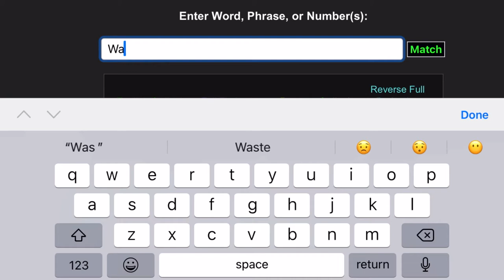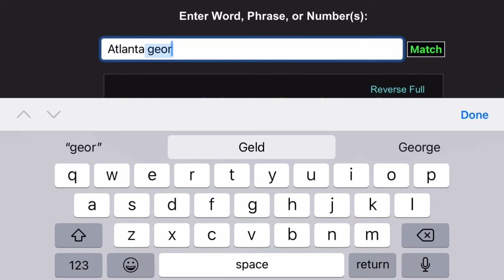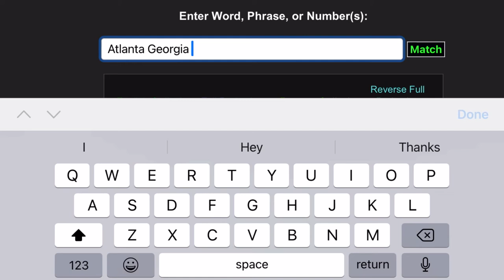Tony Phillips 1959 - 2016 - 56 Ritual ? Basic Gematria Syncs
2/17/2016 - This day in 2016 The former MLB player Tony Phillips who was one of the first true Utility players in baseball passes away due to a heart attack at the age of 56 as we are told . Tony played for 18 seasons mostly with the A's and Tigers . Here are a look into the surface of some initial numbers that I found on his death . RIP TONY !

THIS CHANNEL IS NOT MONETIZED , FOR ENTERTAINMENT ,  PROMOTIONAL AND EDUCATIONAL  PURPOSES ONLY !!!